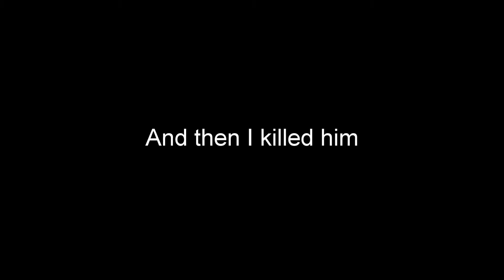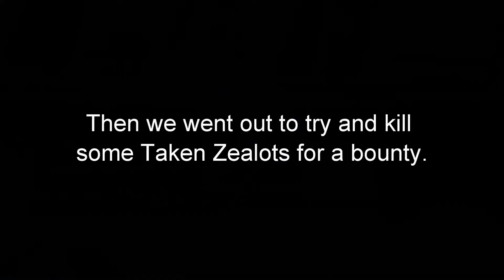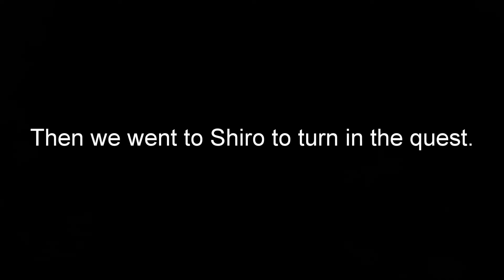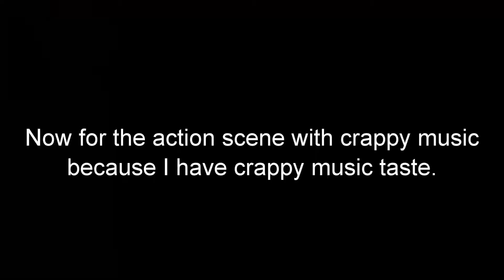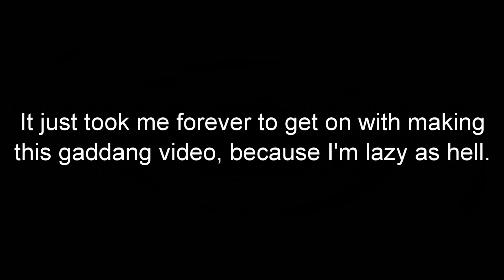Final Flash of Destiny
I'm done. No more. It's over. We're done here.

Unless I get Destiny 2